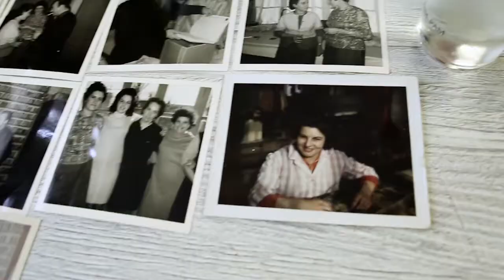Colette de la Terrade, épisode #11 "Le quartier"